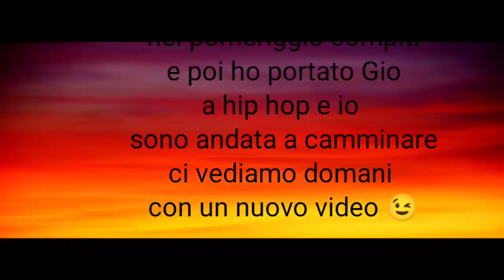🎬 VLOG #101 BENVENUTO AUTUNNO 🍁SABRINA È GIÀ AMMALATA?!😱